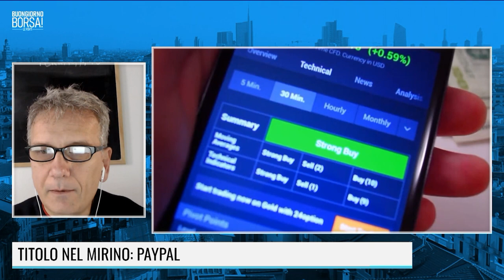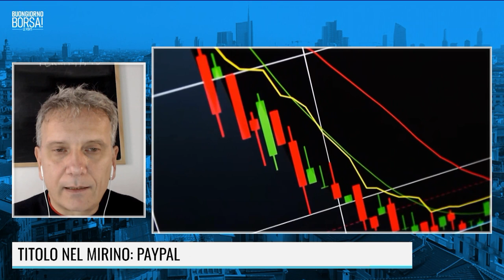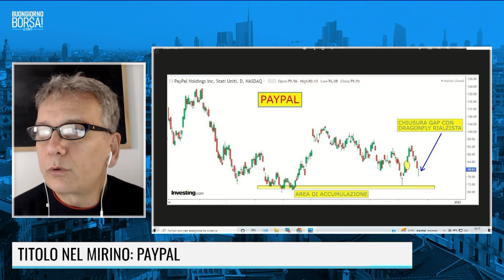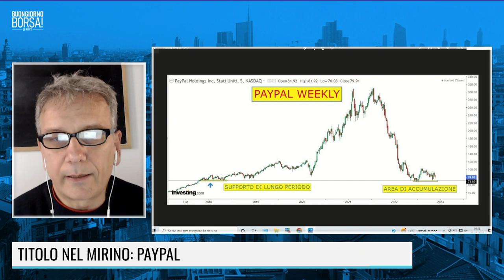TITOLO NEL MIRINO: PAYPAL